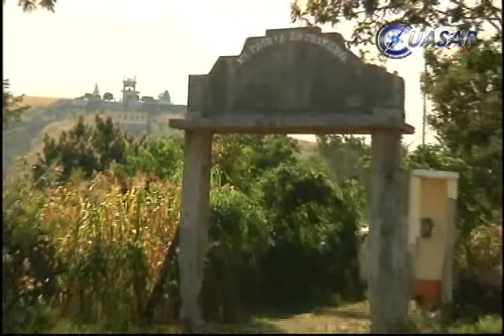Destructores de escuela en la Ermita construirán plaza para reparar el daño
Los destructores de las escuelas dela Nueva Jerusalén construirán una plaza pública para reparar los daños cometidos hace un año en esa comunidad religiosa, que se ubica ene l municipio de Turicato, Michoacán, informó el gobernador del estado Jesús Reyna García...